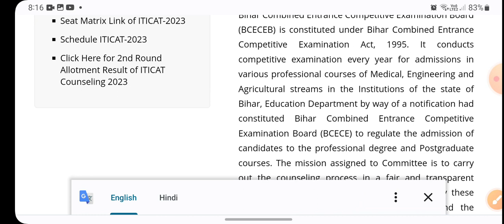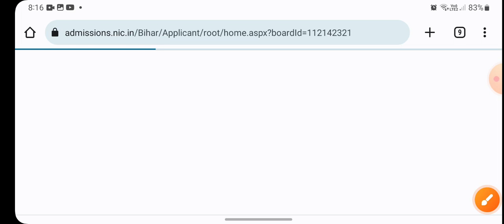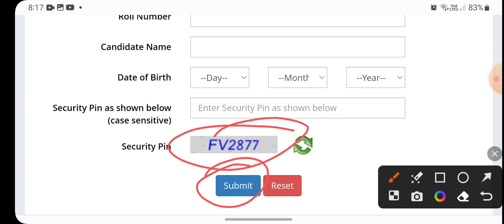Bihar Engineering/BCECE 2023 Counselling Choice filling Link जारी? Good News......